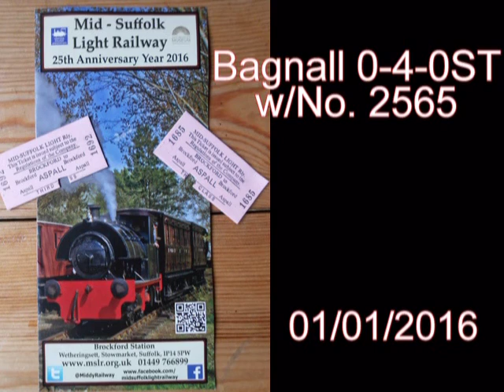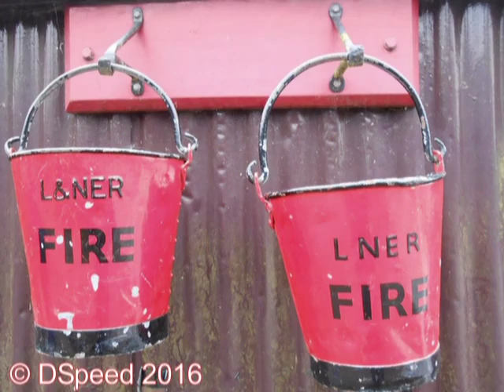160101 Bagnall 2565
Bagnall 0-4-0ST w/No. 2565
Mid Suffolk Light Railway
New Year Steam - 01/01/2016